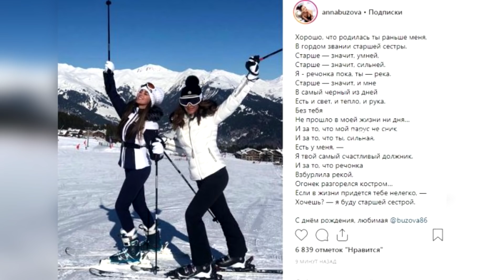Сестра неоднозначно поздравила Ольгу Бузову с днём рождения